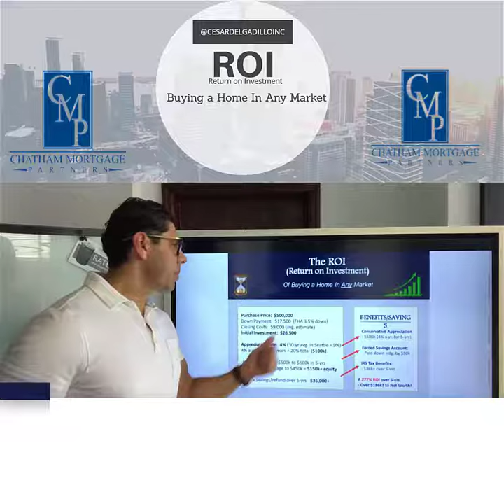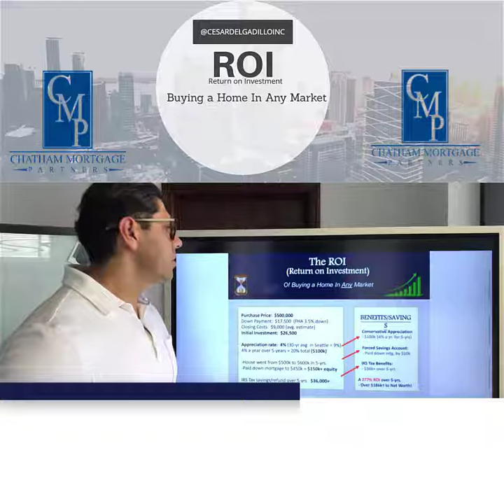ROI - PURCHASE YOUR 1st HOME IN ANY MARKET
Cesar with CMP talking to you guys today about ROI, buying your first investment property & seeing the benefits of it lets go over this basic scenario

so number 1 let's say you are buying a property for 500k your DP is $17,500, & your buying it with FHA so its 3.5% down payment, CC 9k & initial investment is $26,500

if we have a moderate appreciation of 4% per year, 4% over 5 years is 20k per year, in 5 years you will have 100k

That’s amazing, the value went from 500k to 600 in 5 years paid down the mortgage

let's just say in those 5 years you paid it down by 50k, that would add a total of 150k in equity

another tax savings of 36k, that's a total of 186k net worth.

the impact on your financial situation is huge, because when you rent you are not getting any benefits what's so ever, except for the fact that you can get up and go at any time.

I know people have said renting gives them freedom.

freedom to live where ever you want even if it's renting, that’s what a lot of the gurus are saying.

it's ok to rent but have assets (investment properties that pay for that lifestyle of renting.